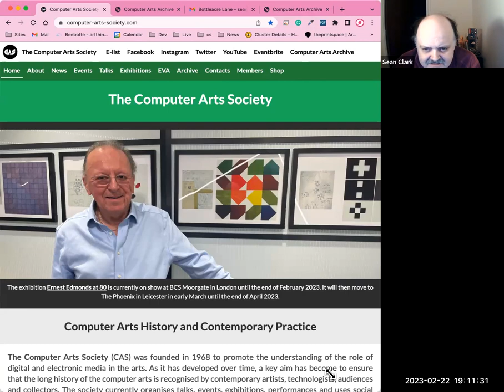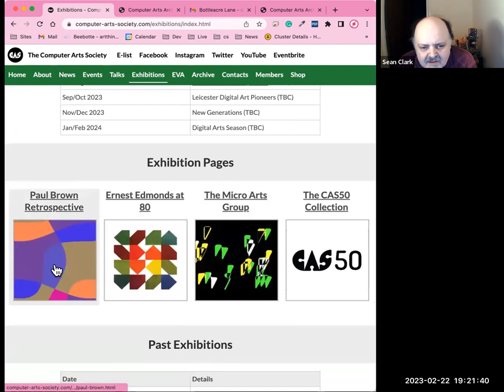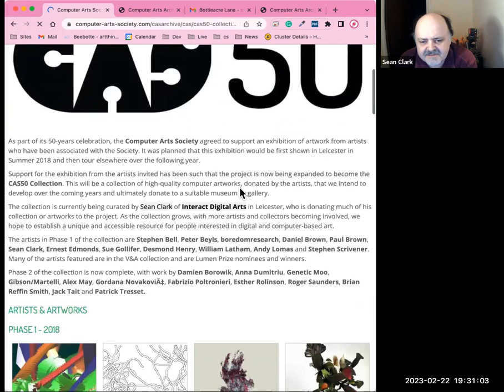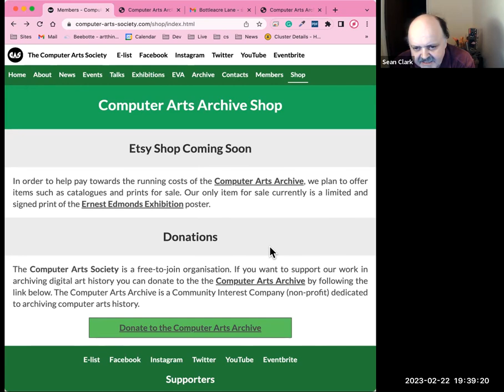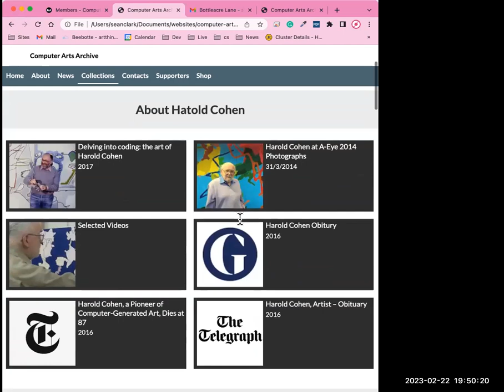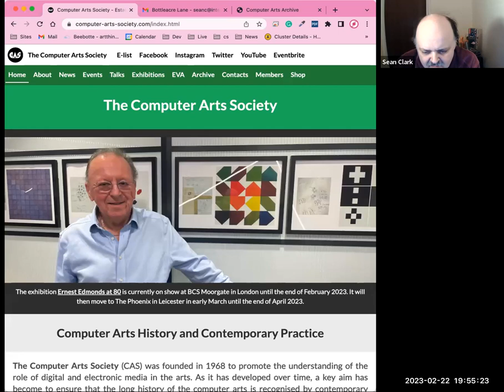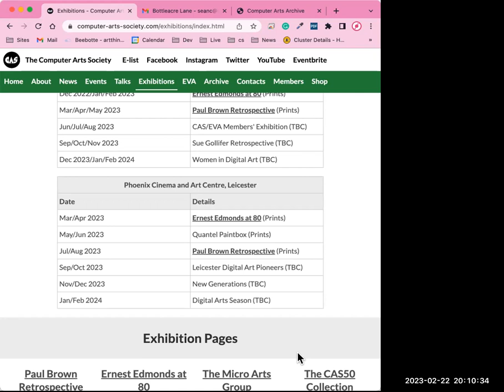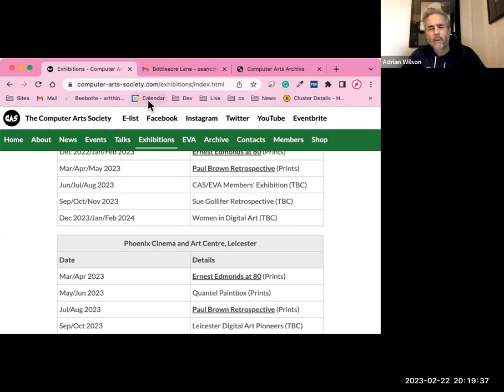2023.1 CAS Open Evening 23rd February 2023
A discussion of the plans for the Computer Arts Society in 2023 with a walkthrough of the new website and archive. 22nd February 2023.